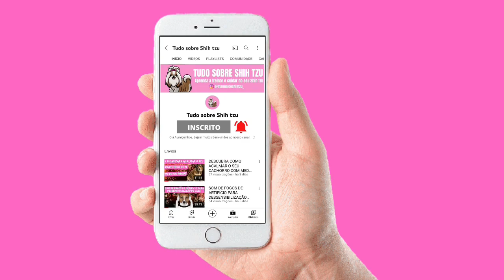COMO EVITAR QUE O CACHORRO PUXE A GUIA DURANTE O PASSEIO? | 8 Dicas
O passeio é a hora mais feliz para um cachorro e alguns sabem exatamente a hora que costumam sair de casa, porém para muitos donos esse momento é um desafio e pode ser até estressante.
O passeio precisa ser agradável para o cachorro e seu dono, e o que acontece é que muitos deixam de passear com seus cães devido ao alto estresse que passam nessas saídas. Para lhe ajudar preparamos 8 dicas para evitar que seu cachorro puxe a guia durante o passeio, assista o vídeo até o final e confira!

Se você quer aprender a treinar e cuidar melhor do seu Shih tzu temos um Guia completo do shih tzu, onde você vai aprender através de e-books tudo sobre alimentação natural, pelagem, saúde, adestramento e tudo que você precisa saber para cuidar melhor do seu shih tzu.

Conheça também o nosso e-book de Alimentação natural, nele você também vai aprender através de e-books a preparar comida caseira de forma correta e balanceada de acordo com a idade e peso do seu pet. E também aprenderá a fazer várias receitas de petiscos naturais para introduzir na alimentação do seu pet.

Continue assistindo ⤵️
- [ALERGIAS E DERMATITES] Descubra quais são os sintomas, as causas e o que você deve fazer para evitar
- Quando fazer a primeira tosa no Shih tzu? | Qual o intervalo de uma tosa pra outra?